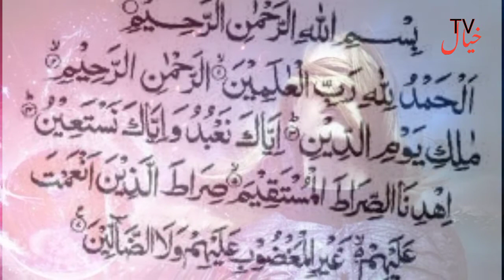Mohabbat Ka wazifa|Mehboob apke qadmon mein|خیال ٹی وی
Mohabbat Ka wazifa Mehboob apke qadmon mein total Ek Din Ka wazifa， Mohabbat Mein Pagal Kar dene wala wazifa namaj ke bad 101 mahatva per bahut dafikas Maiya Hua mujra Masti per Kamal Se Kya jeyanthan Kiye Ja sakte hain miya biwi ki Mohabbat badhane ke liye Qurbani wazifa harjas Dham ho sakta hai

mehboob love mohabbat ka wazifa
mohabbat ki dua
mohabbat ka wazifa powerful
mohabbat hasil krny ka wazifa
mohabbat ka wazifa dua for love
dua for love mohabbat
love ka powerful wazifa
mohabbat love ka wazifa
mohabbat ka khas wazifa
mohabbat and love ka wazifa dua
wazifa
khyaltv
KHAYAL TV